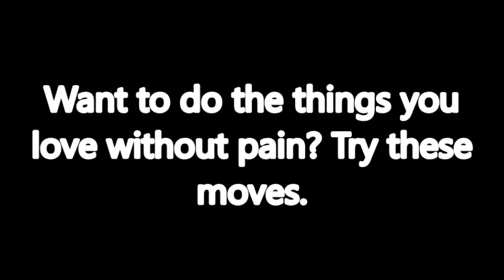Bodyweight Workout Daily Challenge for Beginners - #23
Want to do the things you love without pain? Try these moves.

You can do these challenges at home, in the gym or at the park.

The aim of bodyweight workout daily challenge is to get you active every day for six weeks.

You can do these challenges on their own or build them in to your main workout such as a warm up or a finisher.

Check in every week day to see the next challenge.

Today's challenge is:
10 rounds for time
15 burpees
15 situps

Get active more often by doing the daily bodyweight workout challenge

Li'a